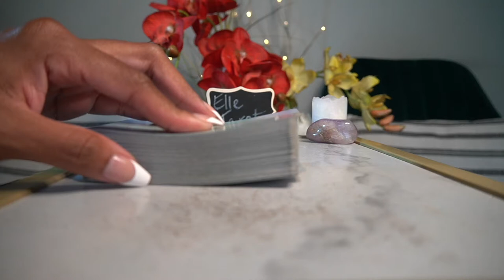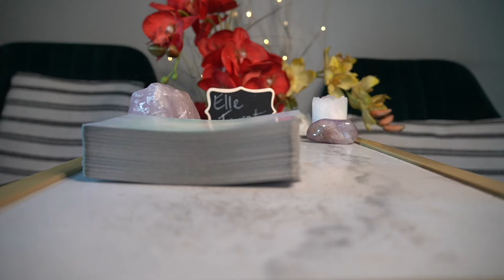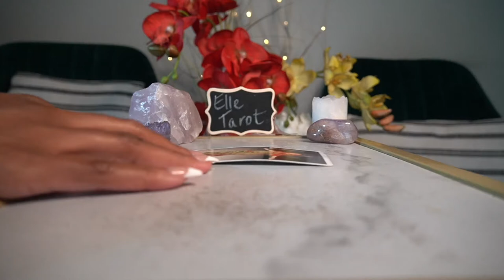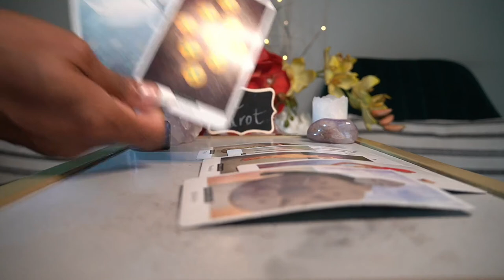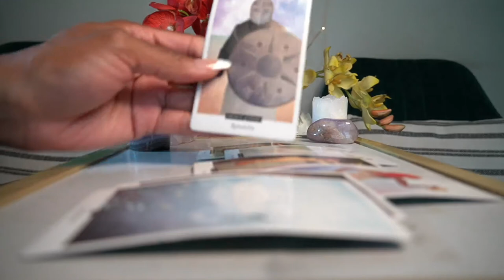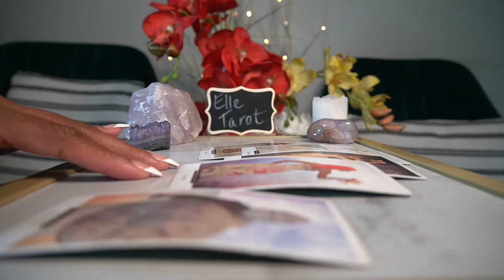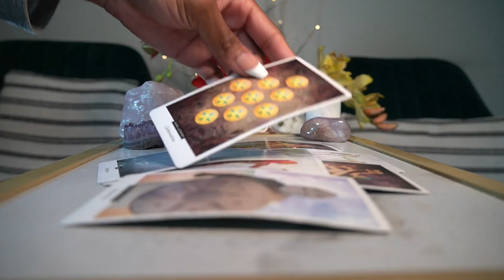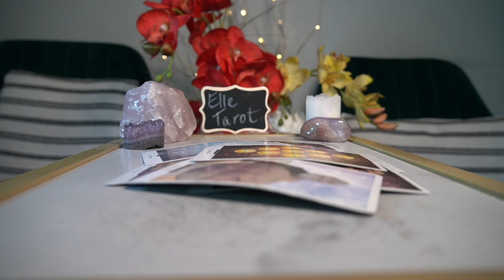CANCER SEPT 21 ABUNDANCE IN BUSINESS WITH FRIENDS